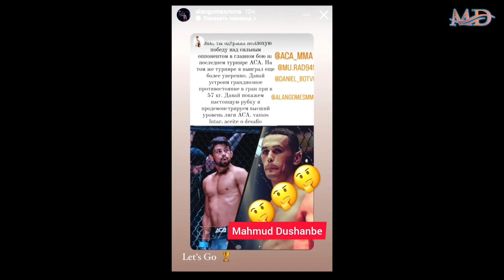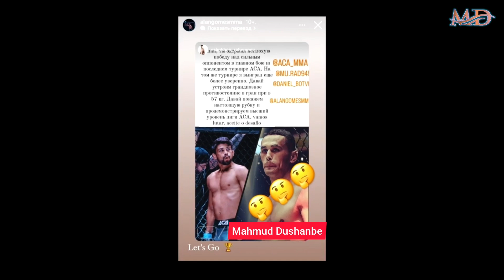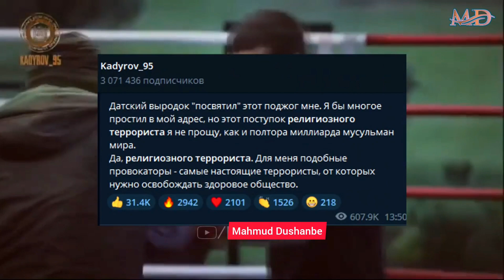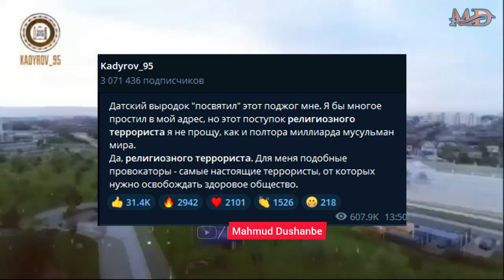Чавоби сахти Рамзан Кадыров ба хароме ки Куръонро оташ зад | Осимхон Рахмонов ба Гомеш вызов дод